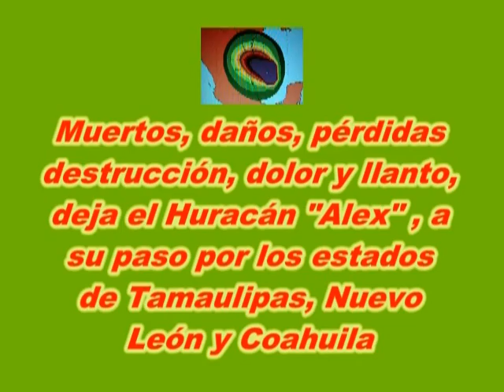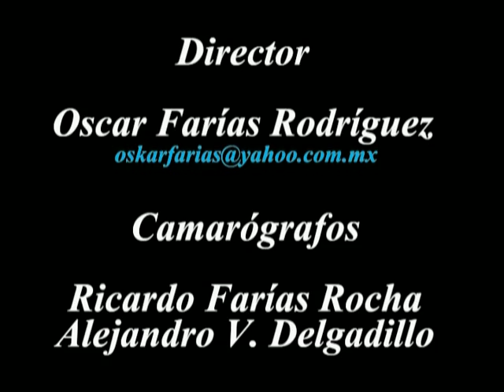Huracan Alex en Matamoros Tamaulipas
El huracán "Alex", que la madrugada del 1 de julio entró a tierra con categoría 2, por el municipio de Soto la Marina, Tamaulipas, avanzó a hacia el oeste-noroeste rumbo a los estados de Nuevo León y Coahuila, dejando a su paso, muerte, inundaciónes, destrucción y llanto